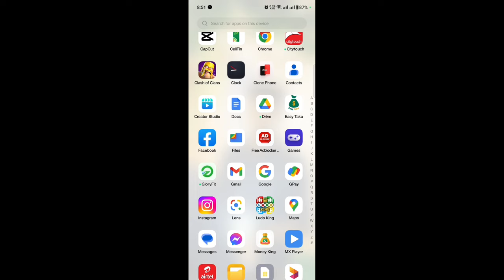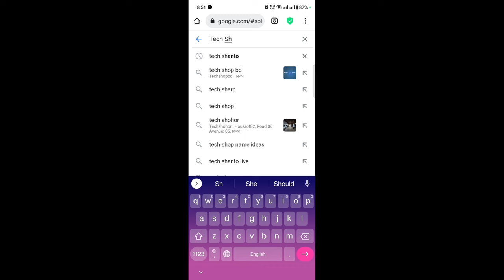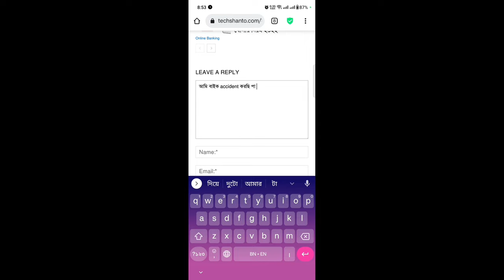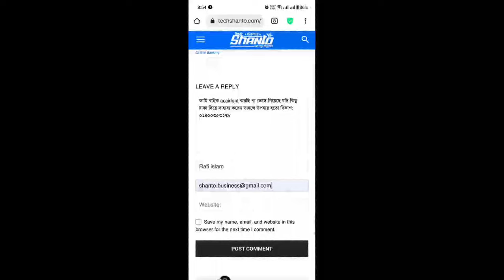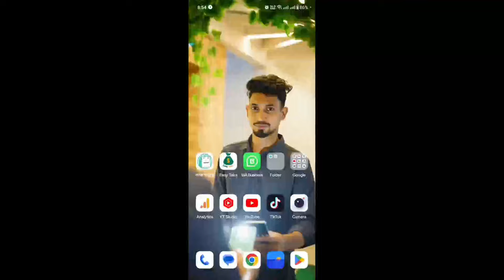How To Earn Money Online $300 Bkash & Nagad Payment || Best Earning Site in BD || Online Income 2023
2023 Trusted Online Income Site in Bangladesh || How To Earn Money Online || Make Money on YouTube

1. EARN 1000 TAKA PER DAY PAYMENT BKASH
2. REAL WAYS TO MAKE MONEY FROM HOME FOR FREE
3. HOW TO MAKE MONEY ONLINE 2022
4. best earning apps for android 2022
5. best earning apps 2022
6. best bangladeshi online income apps
7. free taka income bkash
8. free money bkash
9. play games and earn earn money online 2022
10. online Income App in Bangladesh 2022

0:19 bkash payment earning apps 2022
 0:29 Mr.Click online income apps
 0:59 daily 1500 taka income
 01:39 bkash free 5000 taka
 03:20 online income bd payment bkash apps
 03:50 real money earning games in bangladesh
students online jobs 2022
how to earn money online from bangladesh
earn money game app bkash games real money earning games play games and earn money bkash payment apps Your
Searches related: - Best income app 2022
How To Make Money With Mobile Phone
Make Money With Mobile Phone, Income App Payment 2022, Make Money With Mobile 2022, Make Money With Android Apps, How To Make Money Online Freelancing
Money Income Apps, Make Money With Android Apps
How To Make Money With Mobile, Online Income, Bangladeshi Income App Payment Bkash
way to earn money on mobile
online income
new way to earn income 2022
app to earn money 2022
income site payment bkash
income bangla
online income bd payment bkash 2023
new way to earn income
new online income
online_income website income
income bdt
income website
online income With mobile
new way to earn money